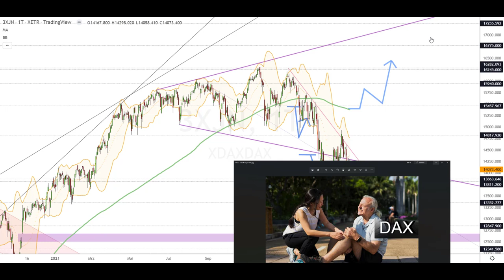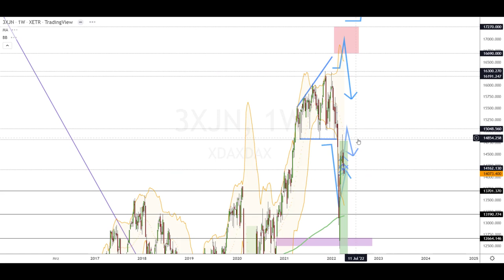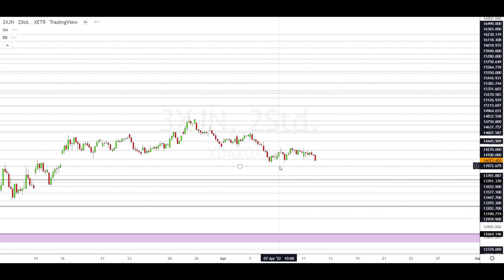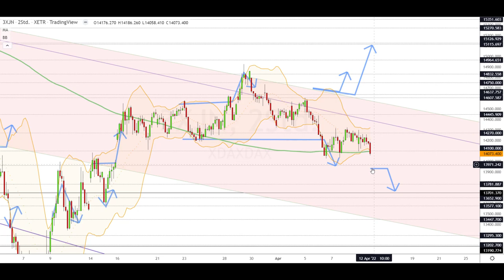Dax Analyse 12.04.2022